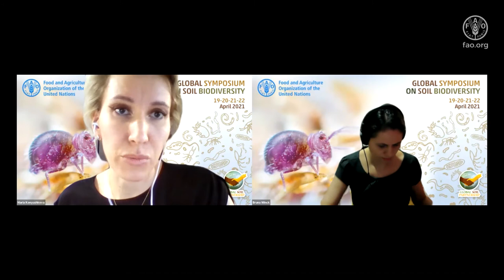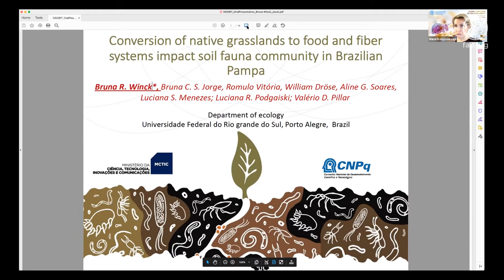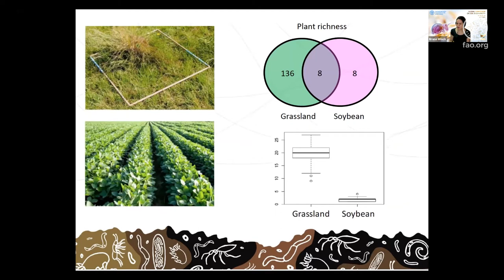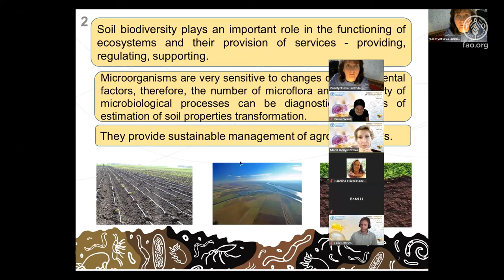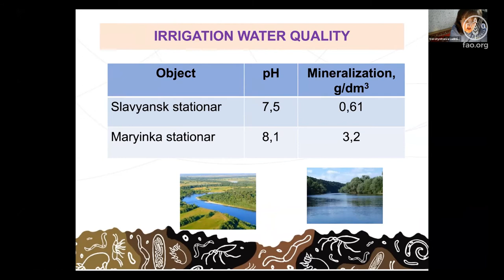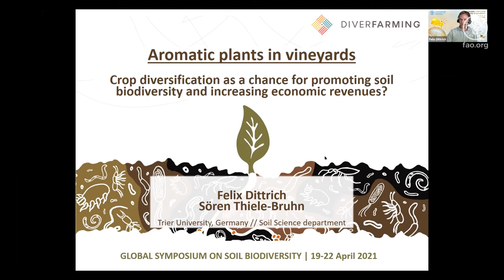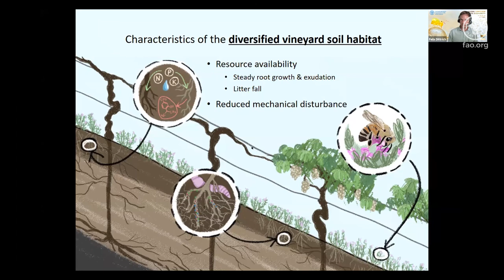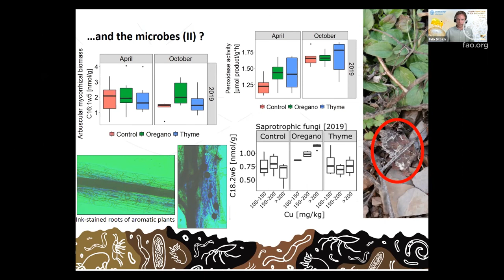Parallel Session 6 - Day 3 - Global Symposium on Soil Biodiversity 2021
This is the recording of the Parallel Session 6 that happened during the third day of the Global Symposium on Soil Biodiversity, on the 21st of April 2021. During the sessions, several different presenters showcased and explained their scientific research on soil biodiversity to attendees from all around the world.